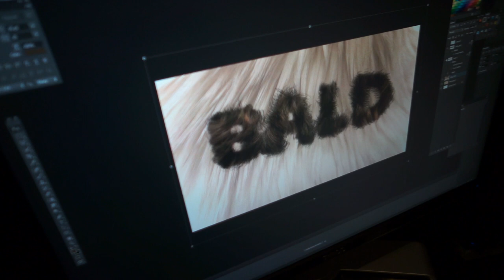Photoshop Text and Practicing Guitar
You're watching TeraBrite daily vlogs! This includes but is not limited to behind the scenes of our music career, reviews of our equipment, breaking news stories that interest us, debates, random skits, or even tutorials and demonstrations, all in the form of a daily video diary of our life. We do our best to keep the "You" in YouTube by making VleraBrite as interactive and community driven as possible! It's our best way of keeping in touch! All the cool kids are doing it!

TeraBrite + Vlog = VleraBrite

SOCIAL MEDIA!